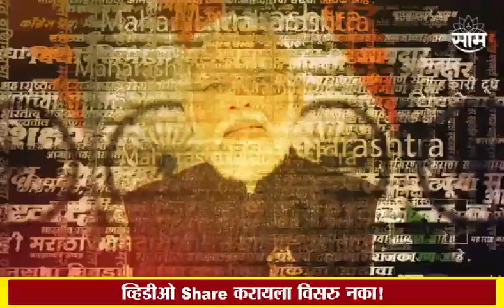Headlines : आजच्या हेडलाईन्स : 21st Feb 2023 : SAAM TV